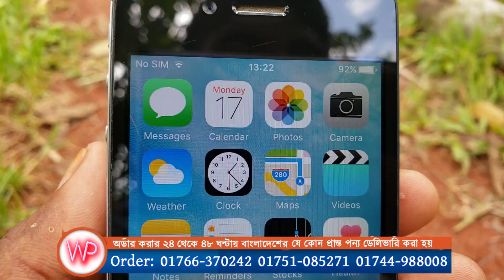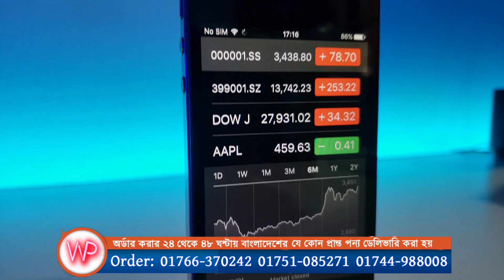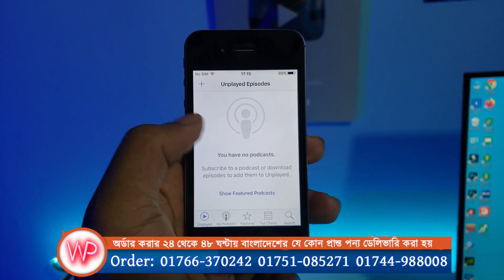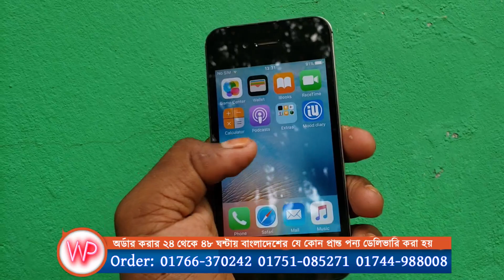পানির দামে আইফোন কিনুন !! মাত্র ৬৫০০ টাকা ! Apple iPhone 4s Bangla Review !! Water Prices